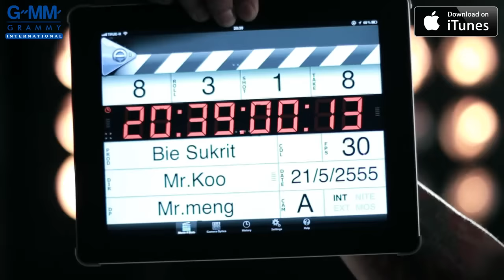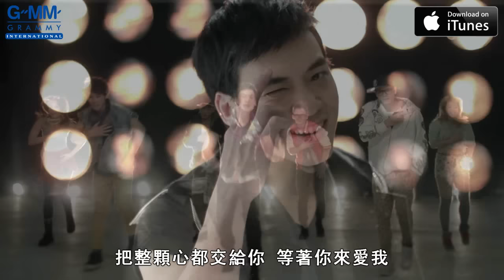[MV] Bie Sukrit: 愛觸摸心 (Ruk Jub Jai) (Chinese Sub)